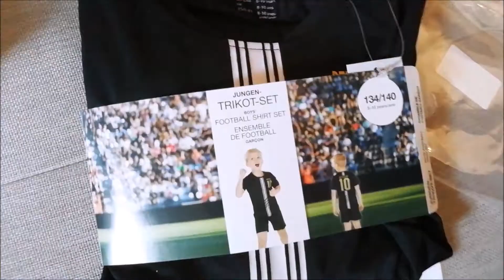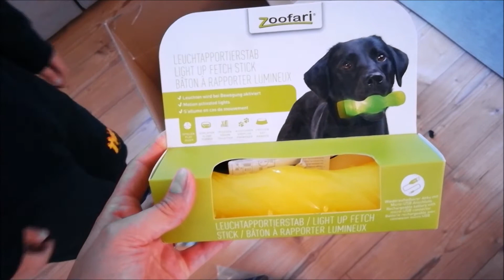VLOG День Рождения Папы - Подарки Мальтезе Джеку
Всем привет, с Вами Вэндики! В этом видео: малышке Эвелине 10 дней, Ома (наша бабушка) уезжает и хочет забрать щенка Мальтезе с собой! У папы День Рождения, и самый главный подарок, который ему сделала мама, подарила ДОЧКУ:) Наша коляска stokke ; Что подарила теща и как мы отпраздновали деньрождения; Давид и Мальтезе Джек открывают посылку от lidl, какие новые игрушки получил щенокмальтезе Джек? Понравилось, пальчик вверх!